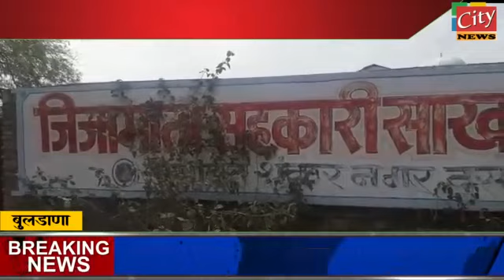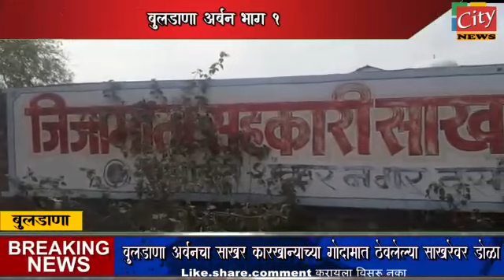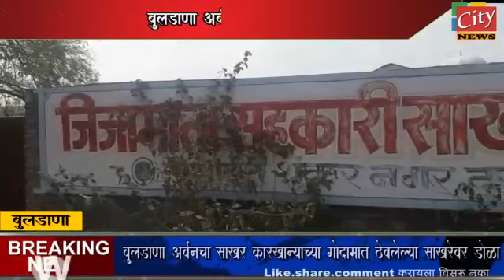बुलडाणा अर्बनचा आणखी एक कर्ज घोटाळा सुप्रीम कोर्टाचा निकाल साखर विकून कर्मचाऱ्याचे थकीत वेतन द्या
सिटी न्यूज वसा जनसेवेचा